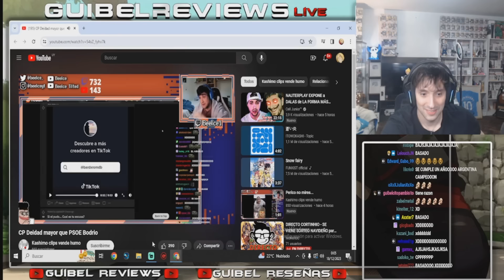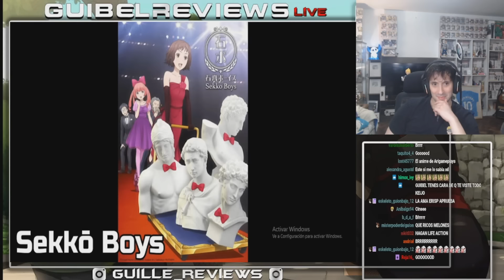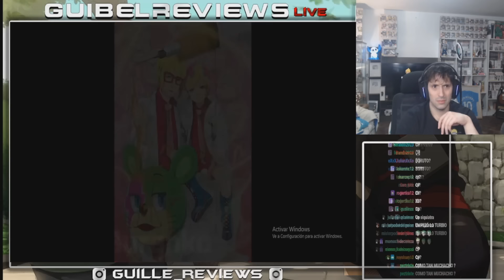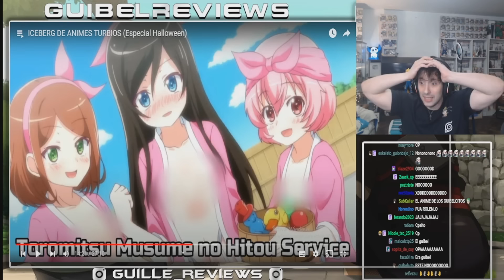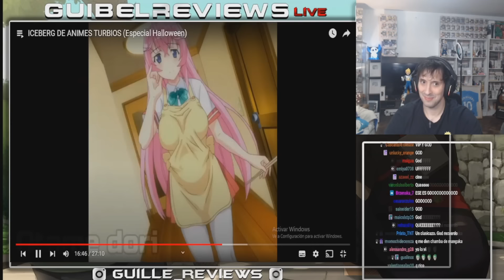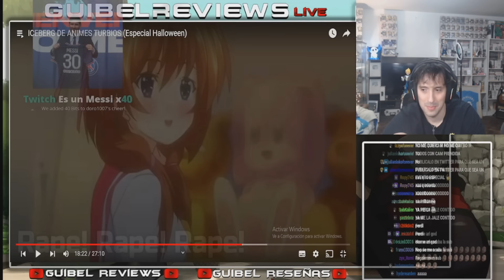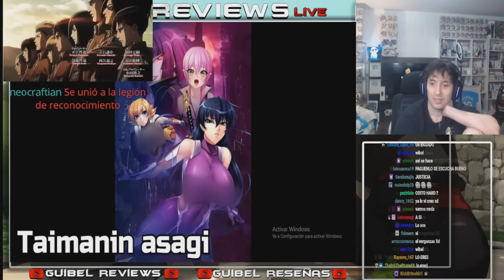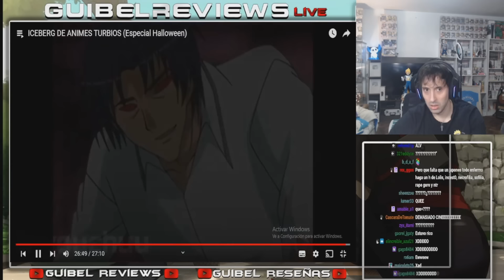GUIBEL REACCIONA A UN ICEBERG DE ANIMES TURBIOS